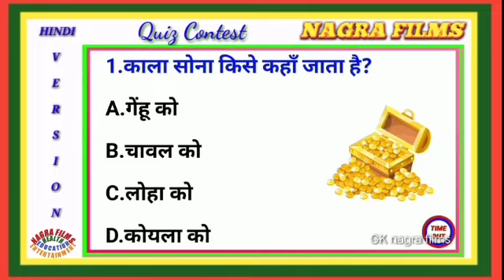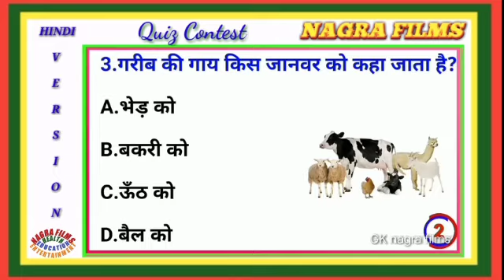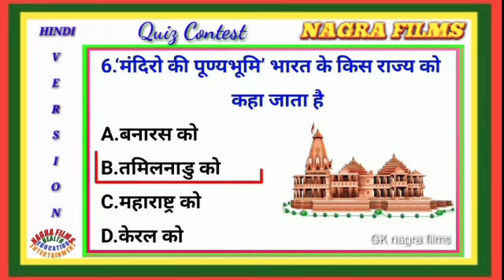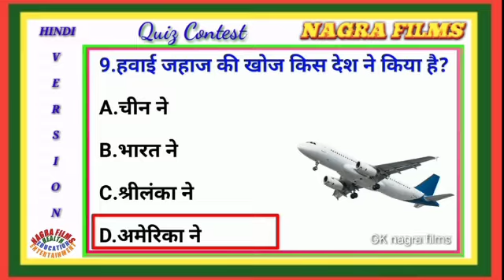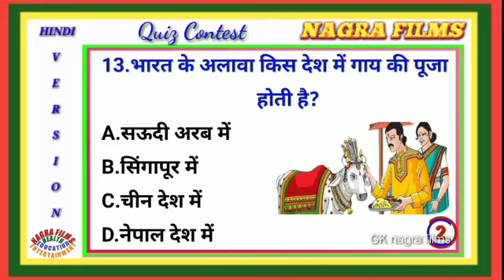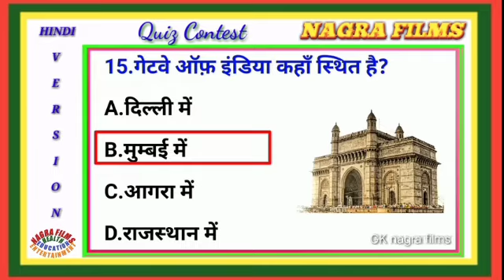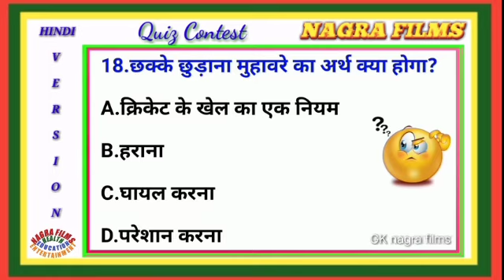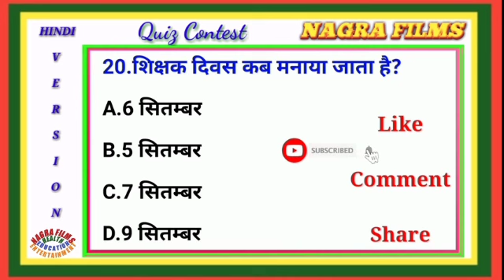GK//Q&A// QUIZ CONTEST NO.3